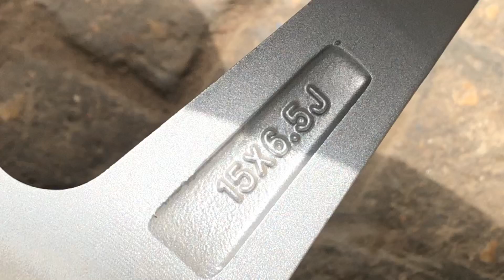Best ALLOY WHEELS For install corolla indus Price in karachi |Original Chinese Imported ALLOY RIMS